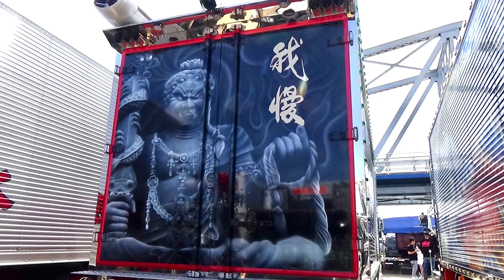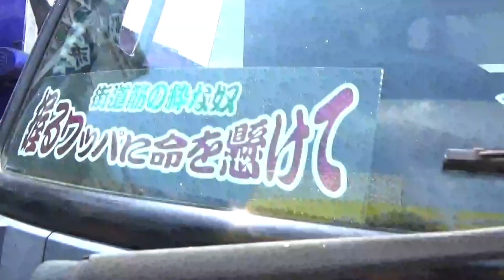『デコトラ』2023大野ケ原物流in友人会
撮影日:2023/5/4
場所:吉野川河川敷